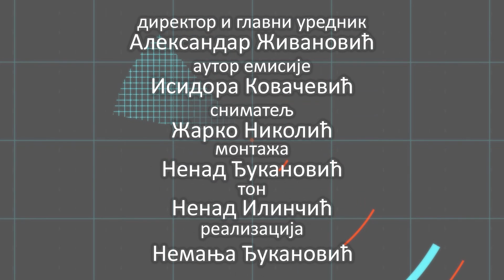Direktno: Čedomir Čupić